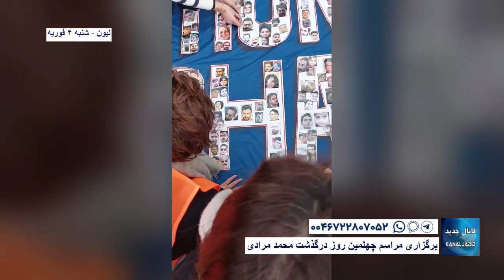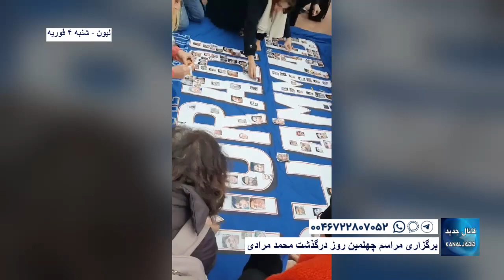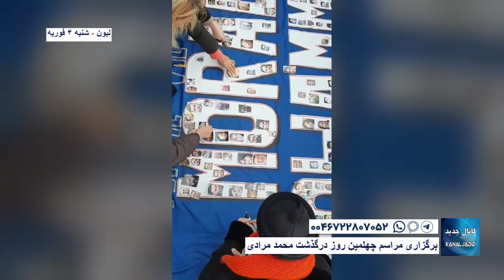لیون - برگزاری مراسم چهلمین روز درگذشت محمد مرادی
برگزاری مراسم چهلمین روز درگذشت محمد مرادی

۱۵ بهمن ۱۴۰۱ - ۰۴ فوریه ۲۰۲۳